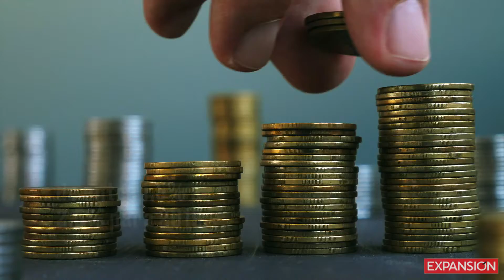5 datos que debes saber acerca del presupuesto 2019 de AMLO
El presidente López Obrador celebró la aprobación por el Congreso de la Unión del primer paquete económico para el 2019. Estas son algunas claves para conocerlo.